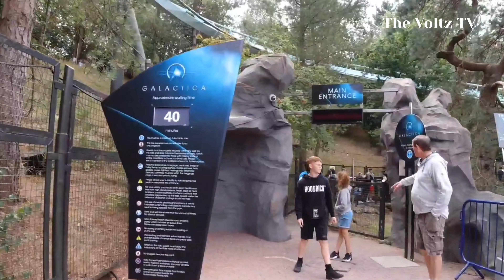[4K]🇬🇧 - Walking Tour - Alton Towers Resort, England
Walk with me at Alton Towers Resort is a themepark and resort complex in Staffordshire, England, near the village of Alton.